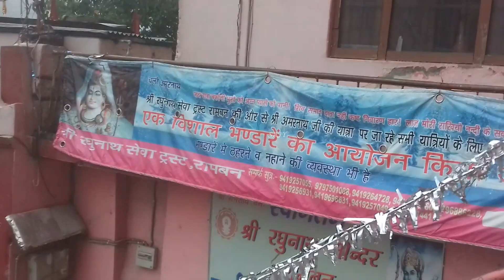Shri Amarnath Ji Yatra 2022 |यदि अकेले हैं कैसे मिलेगा यात्रा के लिए ग्रुप,ट्रांसपोर्ट की फैसिलिटी ?